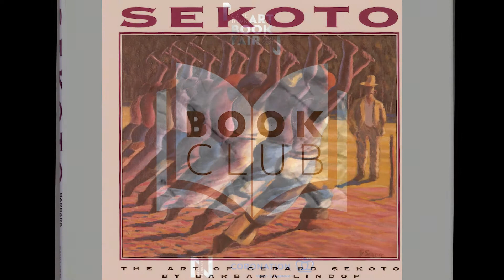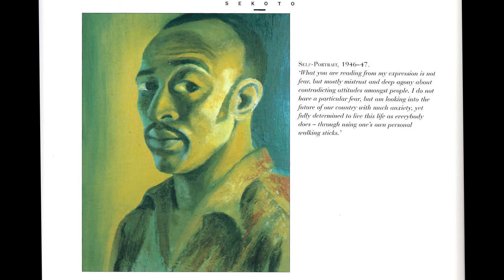CTABF Book Club | Barbara Lindop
This episode of the Cape Town Art Book Fair BookClub features Barbara Lindop talking about her book ‘Sekoto: The Art of Gerard Sekoto’.

Barbara Lindop is an art consultant, the founder of the Gerard Sekoto Foundation and one of Sekoto’s biographers.

📖: ‘Sekoto: The Art of Gerard Sekoto’ by Barbara Lindop